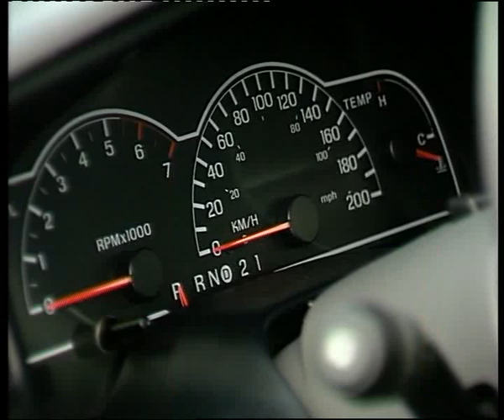Ford Windstar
Челейкин - Ford Windstar .